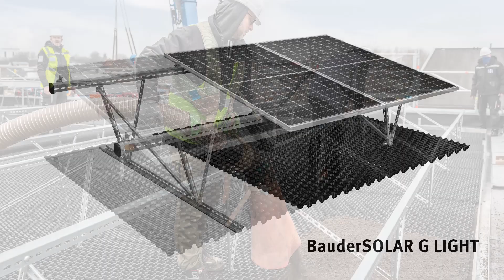BauderSOLAR G LIGHT - die neue Unterkonstruktion für PV auf Gründach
BauderSOLAR G LIGHT ist die kostenoptimierte flexible Integrationslösung für Photovoltaik Unterkonstruktionen bei Gründach Systemaufbauten. Das Montagegestell ist dachdurchdringungsfrei und wird durch die Auflast des Substrats auf modifizierten BauderGREEN DSE 40 Drän- und Speicherelementen mit durchgehender Dränage oder den neuen BauderGREEN RE 40 Retentionselementen mit temporärer Wasserspeicherung und optimierter Abflussverzö­gerung stand- und lagesicher in Position gehalten.

0:00 BauderSOLAR G LIGHT
0:42 Montagesystem für Kombination Photovoltaik und Gründach
1:29 Vorteile von BauderSOLAR G LIGHT

Wir machen Dächer sicher! Abdichtung, Wärmedämmung, Dachbegrünung, Photovoltaik und Absturzsicherung für Dächer, das ist Bauder. Auf diesem Kanal geben wir Anleitungen und Tipps rund um das Thema Dach, stellen Produkte vor und informieren regelmäßig über Neues aus dem Hause Bauder.

Viele weitere Informationen, Prospekte, Datenblätter und andere Downloads gibt es auf unserer